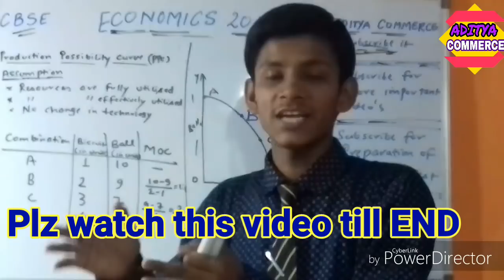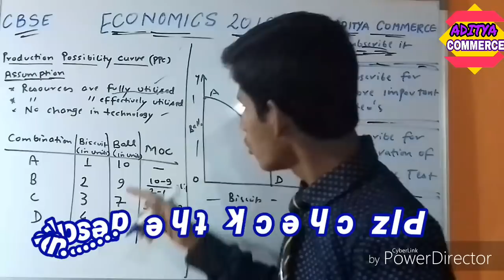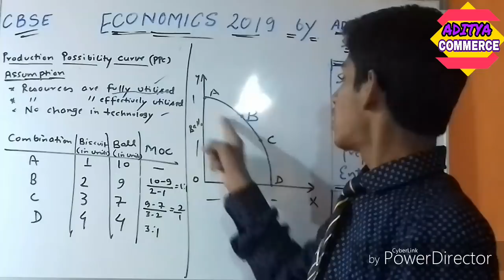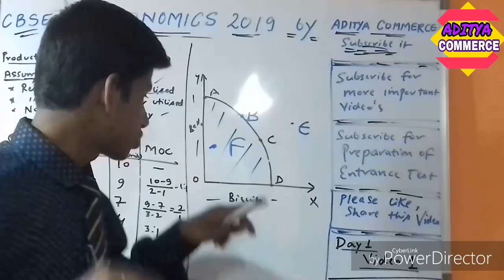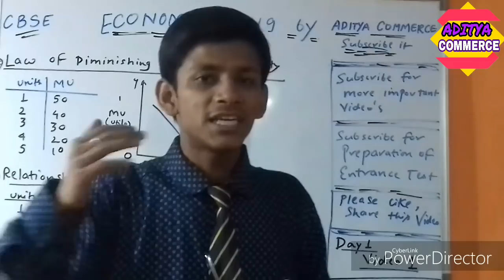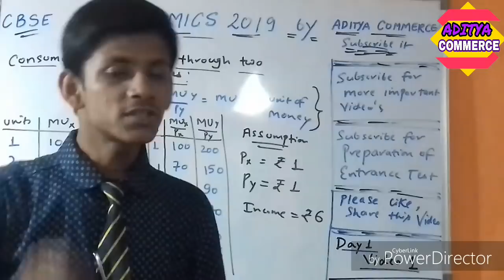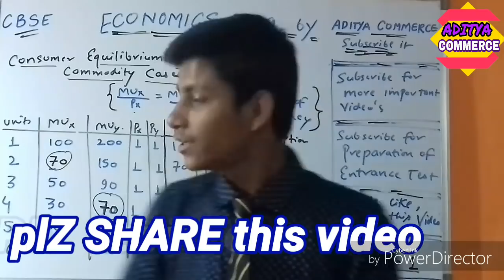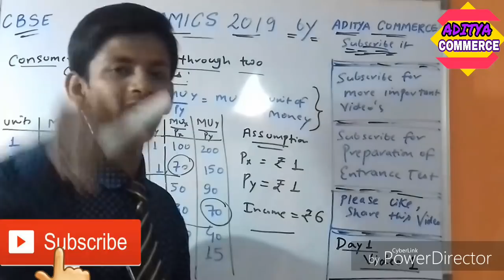Cbse Economics Exam 2019|Video 1|ADITYA COMMERCE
Hello everyone,
Mission : Complete Revision